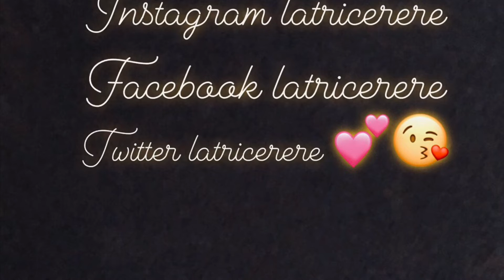Homemade chicken fettuccine